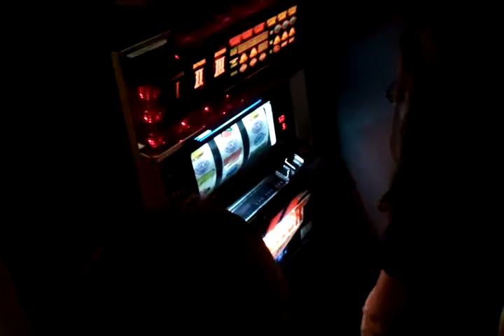Jada & Alyssa Playing The Slots!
My Girls @ My Girls' Brothers in Forked River NJ playing the slots on New Years Eve 2010!